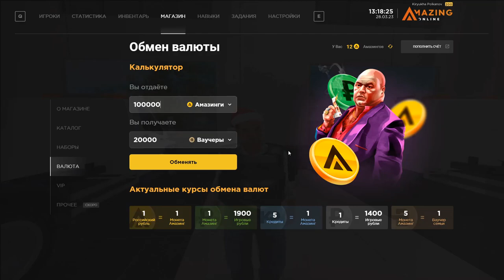КАК ФАРМИТЬ ВАУЧЕРЫ И КАКИЕ ПОКУПАТЬ УЛУЧШЕНИЯ AMAZING ONLINE (GTA CRMP) ❤️